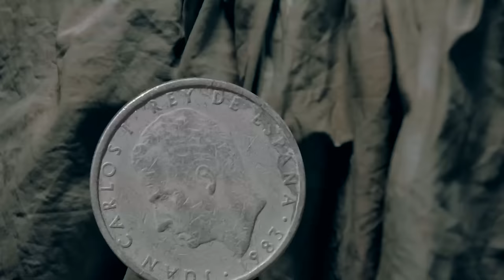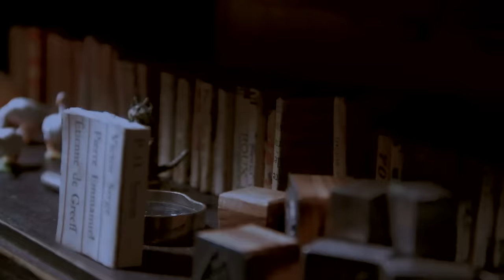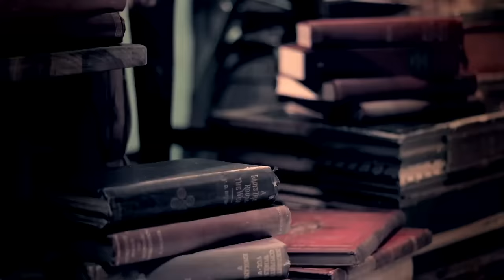ASIAN KUNG-FU GENERATION - Opera Glasses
Music video by Asian Kung-Fu Generation performing Opera Glasses. (C) 2015 Ki/oon Music